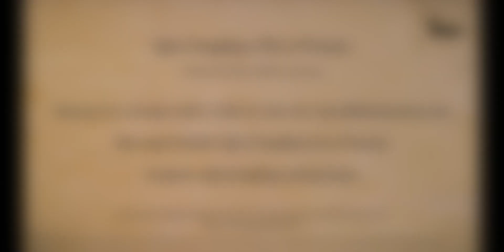Car le fils de l'homme est venu chercher et sauver ce qui était perdu - Pasteur Nathanaël Koudougou